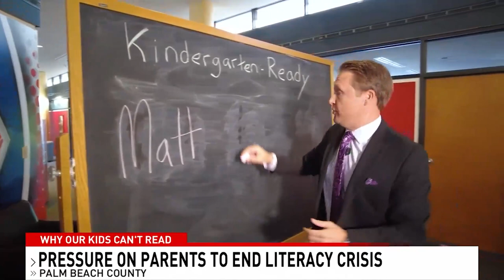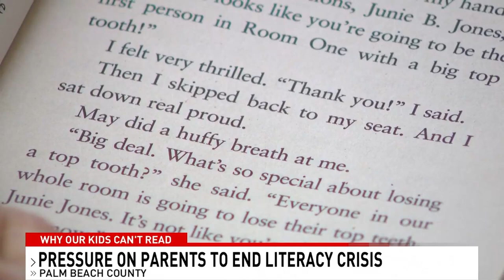How Schools Are Pressuring Parents to End Literacy Crisis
Whether or not a young person can read is a key predictor in whether they will be successful in life.

According to the national assessment of adult literacy, two-thirds of the students who can’t read proficiently by the end of fourth grade will end up in jail or on welfare. This week CBS12 News is showing you the reasons why kids in Palm Beach County and across the country are reading at grade level only about 50 percent of the time.

While what is happening in the classroom in some cases is a cause for concern, experts say a major reason why our kids can't read is what happens inside the home.